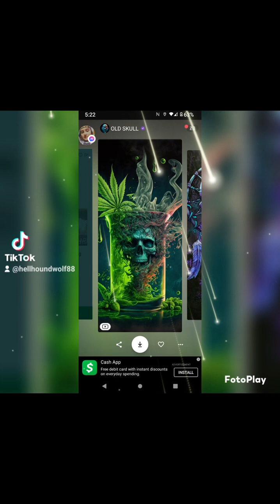me playing the guitar tell me what y'all think